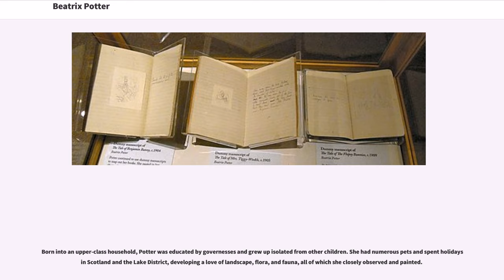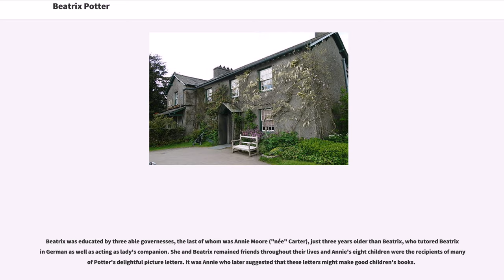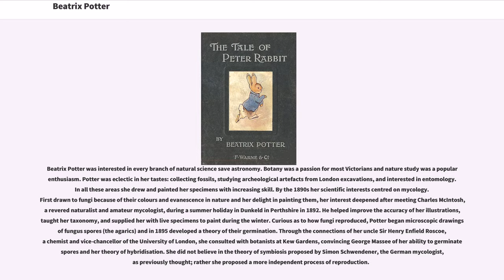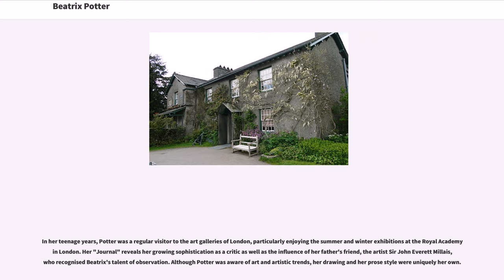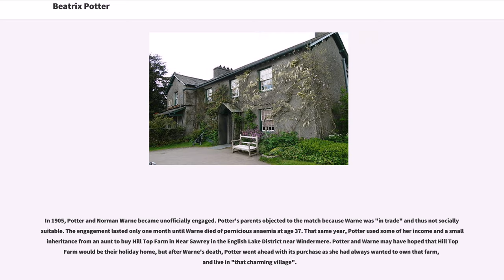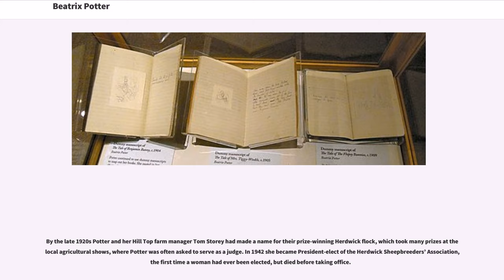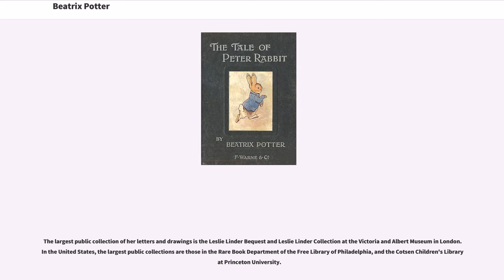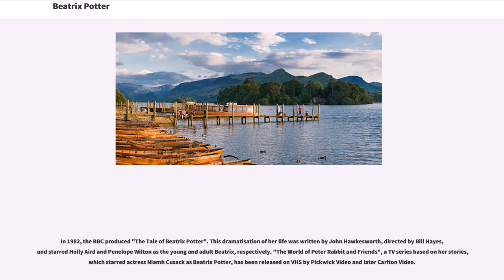Beatrix Potter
Helen Beatrix Potter (British English , North American English also , 28 July 186622 December 1943) was an English writer, illustrator, natural scientist, and conservationist best known for her children's books featuring animals, such as those in "The Tale of Peter Rabbit".

Born into an upper-class household, Potter was educated by governesses and grew up isolated from other children. She had numerous pets and spent holidays in Scotland and the Lake District, developing a love of landscape, flora, and fauna, all of which she closely observed and painted.

Though Potter was typical of women of her generation in having limited opportunities for higher education, her study and watercolours of fungi led to her being widely respected in the field of mycology. In her thirties, Potter self-published the highly successful children's book "The Tale of Peter Rabbit". Following this, Potter began writing and illustrating children's books full-time.

In all, Potter wrote thirty books; the best known being her twenty-three children's tales. With the proceeds from the books and a legacy from an aunt, in 1905 Potter bought Hill Top Farm in Near Sawrey, a village in the Lake District which at that time was in Lancashire. Over the following decades, she purchased additional farms to preserve the unique hill country landscape. In 1913, at the age of 47, she married William Heelis, a respected local solicitor from Hawkshead. Potter was also a prize-winning breeder of Herdwick sheep and a prosperous farmer keenly interested in land preservation. She continued to write and illustrate, and to design spin-off merchandise based on her children's books for British publisher Warne, until the duties of land management and her diminishing eyesight made it difficult to continue.

Potter died of pneumonia and heart disease on 22 December 1943 at her home in Near Sawrey at the age of 77, leaving...